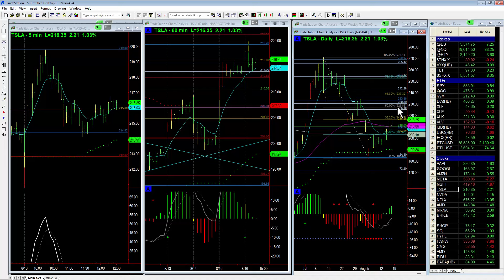Updated TSLA Price Targets